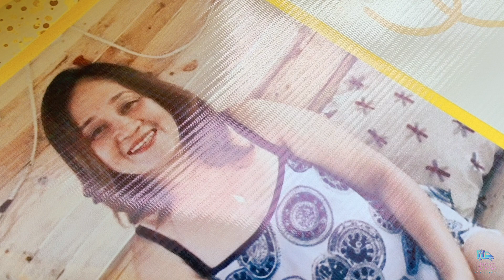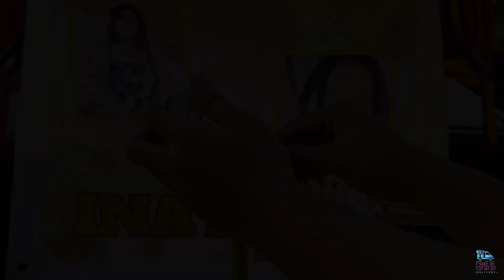Eva's 53rd Birthday | Customized Car Trunk Surprise | BSS Delivery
📍Sitio 1 Nasi, Rosario Batangas

Birthday Car Surprise from loving Family🥳🥳🥳

"Dearest Inay eva,
 Happy happy golden birthday.. surprise inay ... Ciempre d ako papayag na hindi kita ma bigyan ng surpresa sa araw na ito .. inay malayo man ako s inyo hindi ko man kayo naka piling ng ilang taon pasko bagong taon at ngyn n mahalagang araw na ito para sa iyo sana maparamdam ko kun gano kayo kahalaga at importante s buhay ko at kun gano ko kayo kamahal inay..
Inay maraming salamat sa lhat ng sakripisyo ninyo para s akin at lalo n sa mga anak ko.. ingat k lagi inay at mabuhay ka hanggang sa gusto mo... Malayo man ako s iyong piling  pero andito ka lagi s puso ko inay ... Miss n miss ko na kayo at mahal mahal ko kayo
Ang iyong nag iisang anak na hawig ni jm de guzman..
Pipoy"

Happiest Birthday Ma'am Eva C. Asi🎂We at BSS Delivery are very happy to be part of your special day. Stay Safe and Blessed😌

Thankyouu to our JM Maui for trusting us po🙏🙂